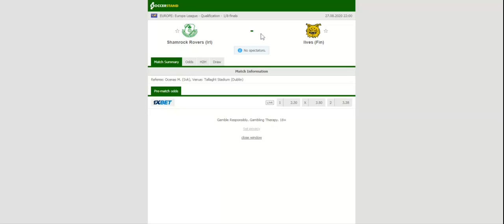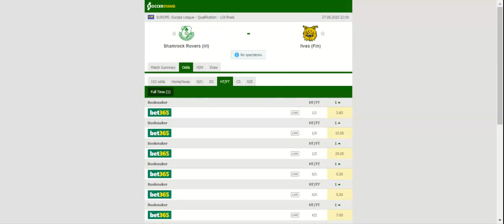SHAMROCK ROVERS VS ILVES PREDICTION & BETTING TIPS - 27/08/2020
2021 college football predictions,
2019 college football predictions,
2020 ncaa football predictions,
nc state football predictions 2020,
2020 nebraska football predictions,
2020 uga football predictions,
10 football predictions 2020,
football songs,
football vines,
football skills,
football daily,
football games,
football khela,
football live,
football pump up,
football anime,
football analysis,
football asmr,
football agility drills,
football american,
football academy,
football anthem,
football boots,
football big hits,
football bloopers,
r/b football,
f c b football,
mattyb football,
s.a.b football,
football chants,